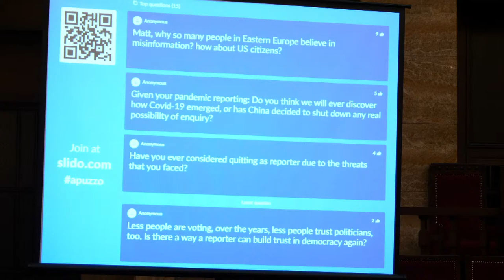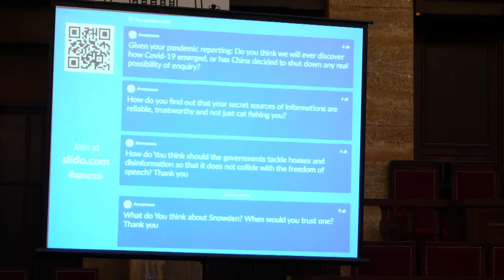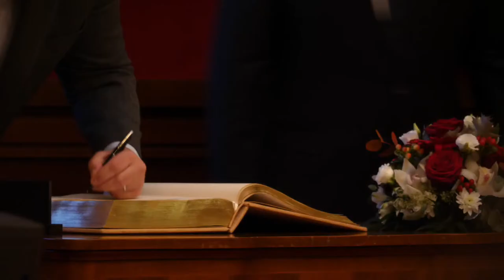Matt Apuzzo: Cez reálne hrozby ku skutočným správam (SVK)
Prednáška trojnásobného víťaza Pulitzerovej ceny a reportéra denníka New York Times Matta Apuzza.

Zameria sa na politické útoky proti novinárom a ďalšie nebezpečenstvá, ktoré hrozia slobodným médiám.

Apuzzo sa osobne dostal do situácie, keď mu úrady počas Obamovej aj Trumpovej vlády zhabali záznamy z telefónu. Podobné zásahy do práce žurnalistov môžu podľa neho okrem slobody médií ohroziť aj samotnú podstatu demokratického systému.

Matt Apuzzo pôsobí ako medzinárodný korešpondent The New York Times a investigatívny novinár v Bruseli. Vo svojej práci venuje najmä problémom okolo presadzovania práva, národnej bezpečnosti a spravodajským službám.

„Rozmáhajúca sa neúcta k vedeckým či fakticky podloženým informáciám si dnes žiada kvalitnú a nezávislú žurnalistiku. Cením si, že na pôde Univerzity Komenského privítame práve Matta Apuzza, novinára a trojnásobného nositeľa prestížnej Pulitzerovej ceny, ktorý často čelil nebezpečenstvu, no napriek tomu sa nevzdal a jeho práca je dnes dôkazom, že kvalitná poctivá žurnalistika dokáže zlepšovať svet,“ vysvetlil v tlačovej správe rektor UK Marek Števček.

Vaše otázky môžete posielať prostredníctvom aplikácie slido.com

Prednášku amerického novinára prináša v rámci programu Pulitzer Prize Lecture Series Nadácia Tatrabanky v spolupráci s Petit Academy a Univerzitou Komenského v Bratislave.